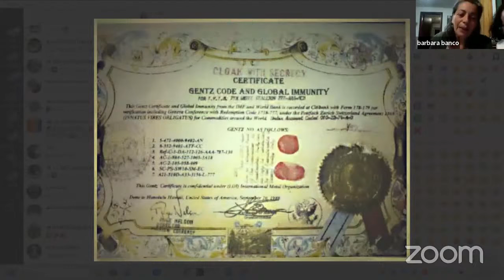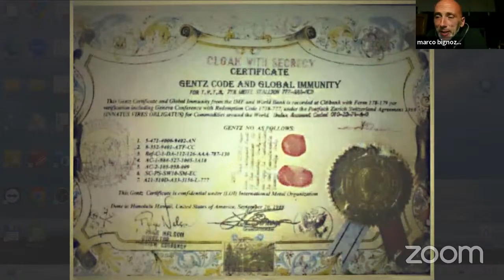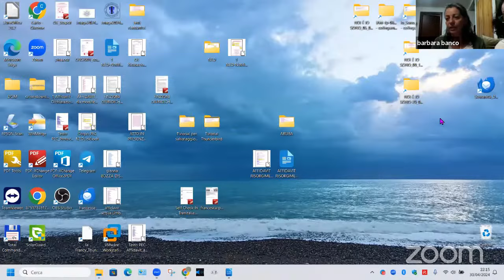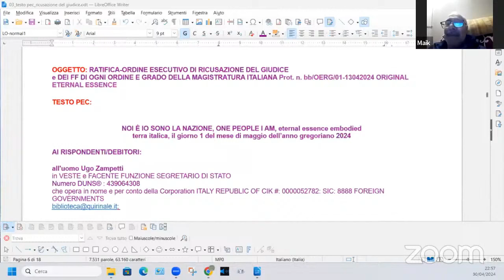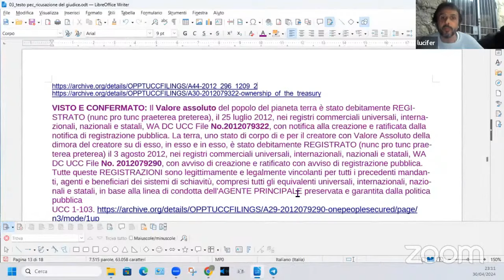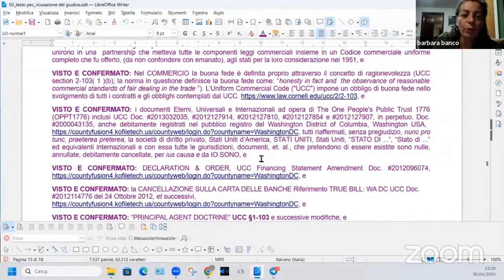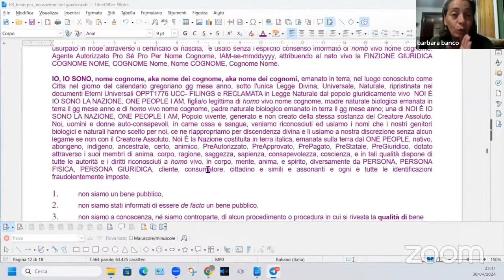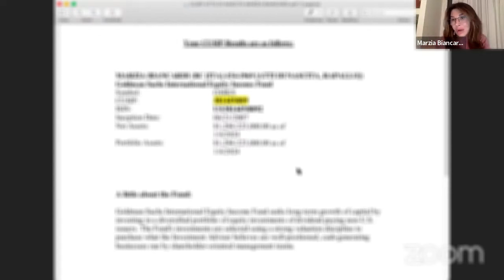Assoluta Integrità 30 04 24 (EDITATO)